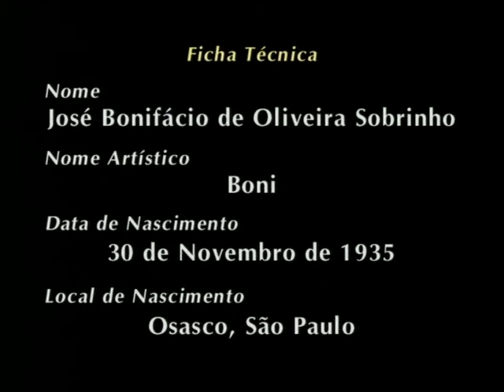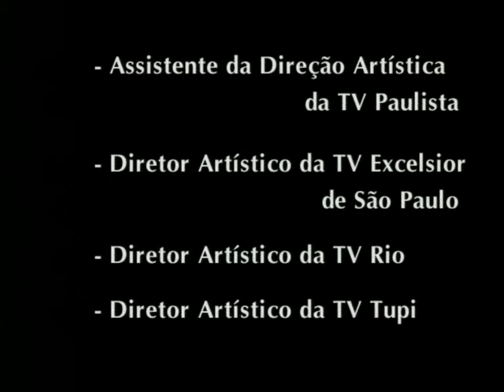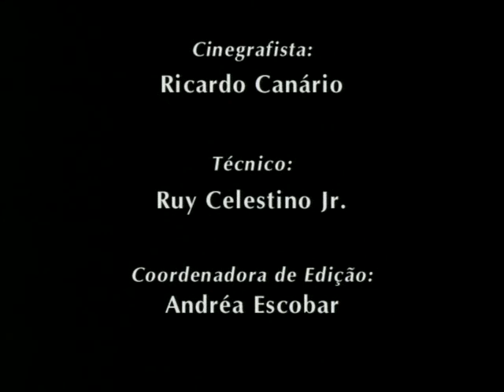Entrevista do Boni, o diretor da Globo, para Vida Alves | Maio de 1999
José Bonifácio de Oliveira Sobrinho foi um dos homens que junto com Walter Clark e outros ajudou a tornar a TV Globo do Rio de Janeiro, do 4º lugar de audiência na cidade carioca a uma das maiores produtoras de conteúdo audiovisual do mundo.

Boni conta neste depoimento de Vida Alves, fundadora da Pró-TV, toda sua trajetória profissional desde os tempos do rádio em São Paulo até chegar ao posto de Vice-Presidente de operações da Rede Globo de Televisão.